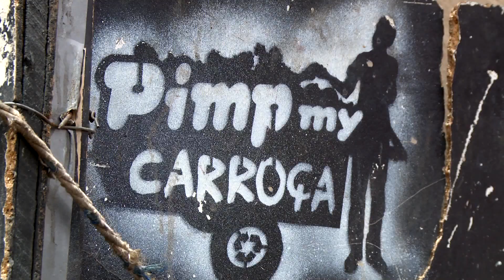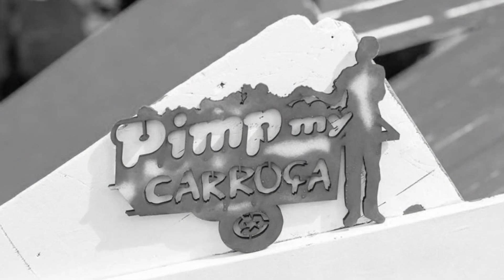Pimp my carroza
Un proyecto que reconoce la importancia del reciclador en una ciudad y reivindica sus condiciones laborales.